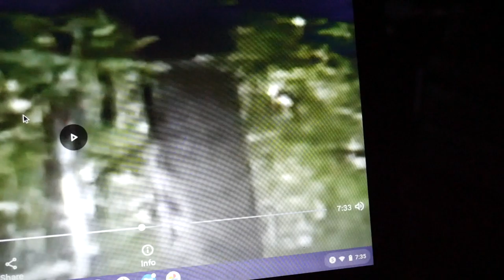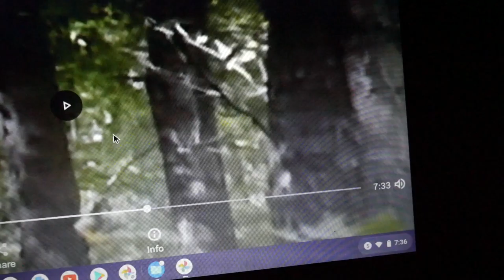Pic's from pt 3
I'm talking low cause early early morning in all of these video's